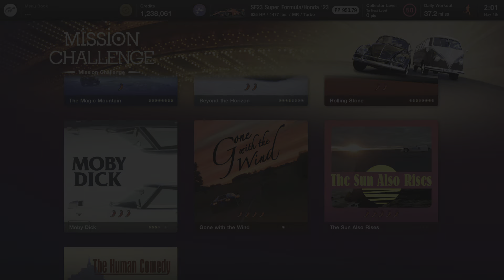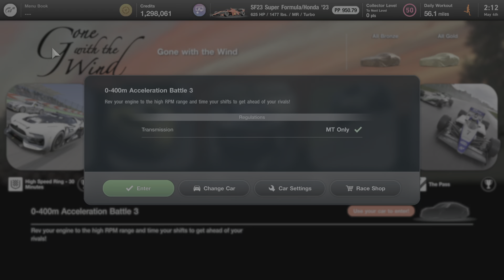Tough Challenges, Immersive Experience: Gran Turismo 7's Gone with the Wind missions in VR | PSVR2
In this video, I provide a closer look at the Gone with the Wind missions in Gran Turismo 7 played in VR on PSVR2. You'll get to see first-hand how the game's immersive experience elevates the racing game genre, while testing your skills and endurance on the track.